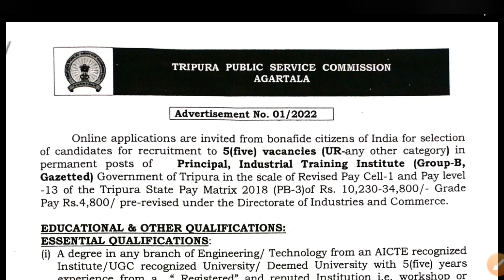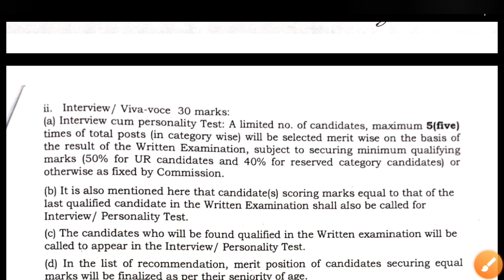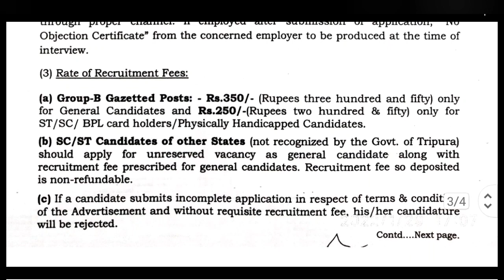ত্রিপুরায় ITI-এ নিয়োগ ২০২২ || Under Tripura Public Service Commission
🔴 Tripura ITI Recruitment 2022 under TPSC.